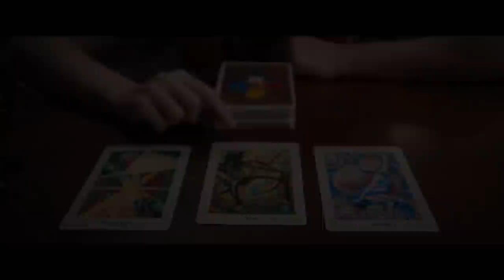WITCH HUNT Official Trailer (2021)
First trailer for Witch Hunt starring Gideon Adlon, Elizabeth Mitchell.